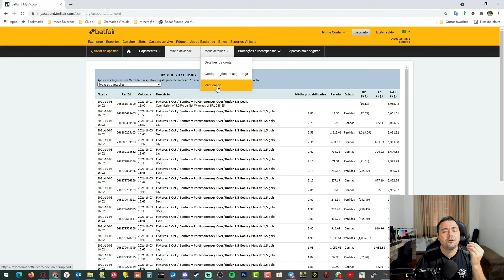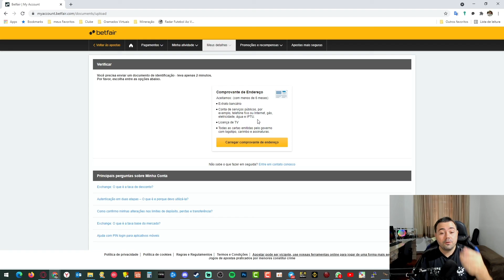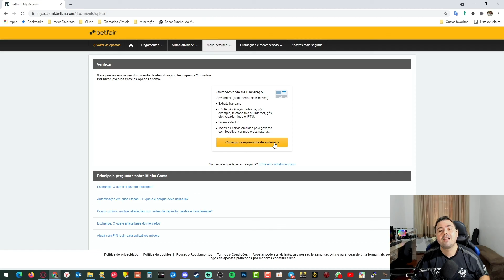PROBLEMAS de VERIFICAÇÃO de CONTA na BETFAIR ❌ PASSO a PASSO para ENVIAR os DOCUMENTOS ✅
✅ CRIE SUA CONTA NA BETFAIR, A MAIOR BOLSA ESPORTIVA DO MUNDO

A Betfair é muito conhecida por possibilitar o trabalho nas apostas esportivas e trade esportivo. No entanto, muitos usuários esquecem da necessidade de estar com a documentação em dia no site. Se a sua conta não estiver verificada, você terá uma série de limitações, como, por exemplo, ficar proibido de sacar o seu dinheiro ganho nas apostas esportivas.

Nesse vídeo, o nosso trader esportivo Vini Bretz vai te explicar o passo a passo para enviar e verificar os seus documentos na Betfair. Ficou alguma dúvida? Deixe nos comentários ;) Esse conteúdo te ajudou? Deixe o seu like 👍

RESUMO DO VÍDEO:

⏩ Introdução 0:00
⏩ Por que eu preciso validar a minha conta? 0:57
⏩ Quais são os documentos necessários para validar a conta? 2:23
⏩ Erros comuns ao tentar validar a conta 4:25
⏩ Como enviar os seus documentos para a bolsa esportiva? 7:27
⏩ Dicas finais 10:09

📚 QUER APRENDER COMO GANHAR DINHEIRO ASSISTINDO FUTEBOL?

O Clubão tem um sequência completa, que vai te ensinar dar os primeiros passos nos investimentos esportivos, como abrir sua conta, como depositar e até as estratégias básicas para você aprender com profissionais de verdade.

🔔 SIGA O CLUBE NAS REDES

Quer ficar por dentro de todas as novidades que rola aqui no Clubão? Sorteios, artigos, vídeos e as dicas mais quentes? Escolha sua rede social favorita e faça parte desse time.